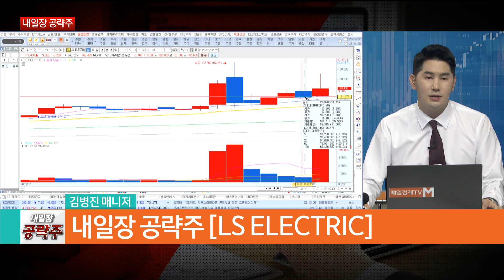김병진 매니저 공략주 - LS ELECTRIC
한 줄 힌트 :  인프라 최대수혜